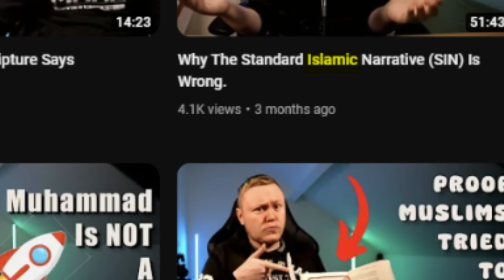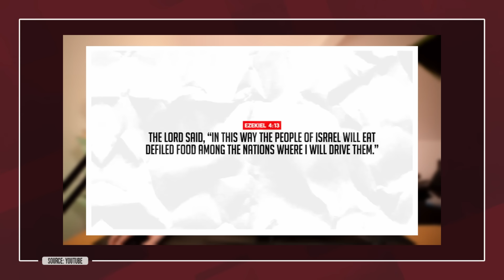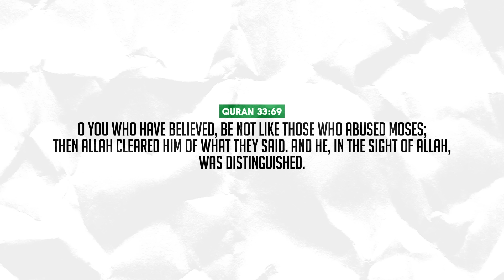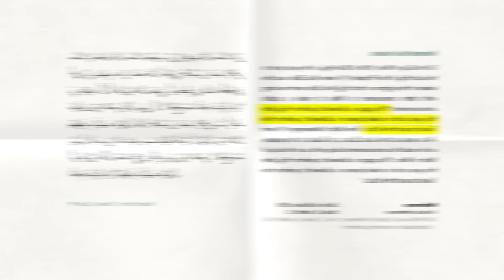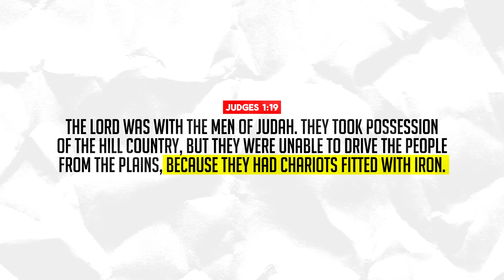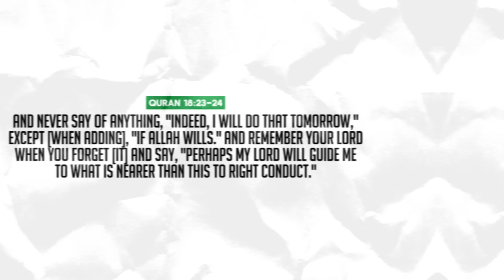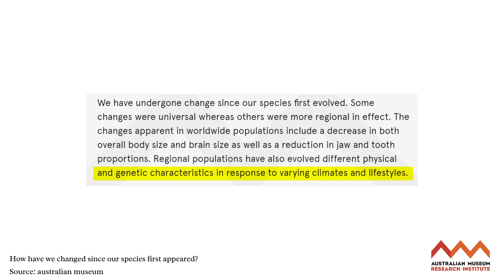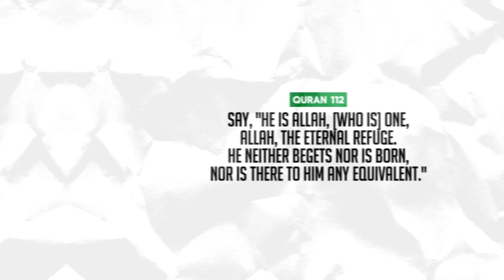CHRISTIAN ATTEMPTING TO DEBUNK ISLAM BACKFIRED!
Chris is a Christian preacher in Speakers Corner. He made a video trying to claim that Islam and hadith have the same problems as the Bible. And of course, I refuted such a claim and showed that in the Bible, it is God who commanded his prophets to do those questionable actions, but not in Islam.

📧:BUSINESS:
Video uploaded by:
SYFEtalk